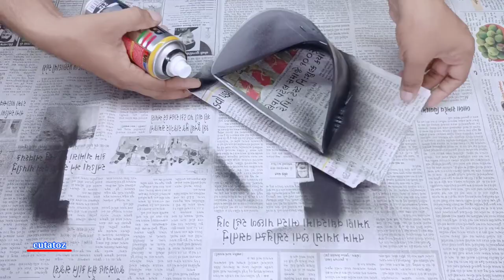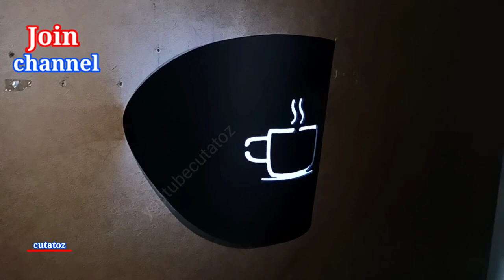Coffee Shop Wall Light Decorative Wall Light Hotel Wall Lamp Motel Wall Lamp-Light / by cutatoz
Material Requirement

👉4" diameter pvc pipe (plumber shop)

👉Black spray paint  (paint shop)

👉3w Led  1pis ( Electric shop)

👉Led Heat-shink 1pis

👉3w driver 1pis (Electric shop)

👉LED 3W DRIVER

DIY Grainder machine

business India